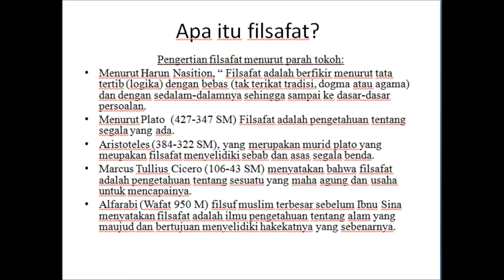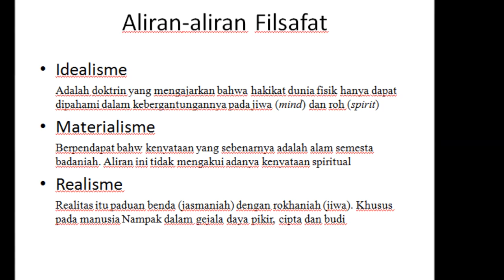Peta Konsep Memahami Falsafah Pancasila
Awalnya sebagai tugas mata kulia, tapi karena saya yakin di luar sana banyak yang membutuhkan referensi bacaan atau sekedar ingin memahami lebih jauh tentang Pancasila, olehnya itu saya bagi ke teman-teman.